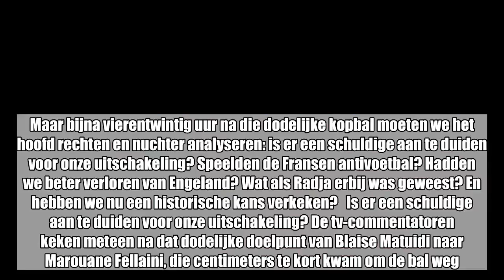Na de kater, de nuchtere analyse: is er een schuldige, wat als Radja erbij was en komt er ooit nog z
Na de kater, de nuchtere analyse: is er een schuldige, wat als Radja erbij was en komt er ooit nog zo’n kans?:

 Blaise Matuidi dompelde België gisteren omstreeks vijf na negen in collectieve rouw. Maar bijna vierentwintig uur na die dodelijke kopbal moeten we het hoofd rechten en nuchter analyseren: is er een schuldige aan te duiden voor onze uitschakeling? Speelden de Fransen antivoetbal? Hadden we beter verloren van Engeland? Wat als Radja erbij was geweest? En hebben we nu een historische kans verkeken?   Is er een schuldige aan te duiden voor onze uitschakeling? De tv-commentatoren keken meteen na dat dodelijke doelpunt van Blaise Matuidi naar Marouane Fellaini, die centimeters te kort kwam om de bal weg ...